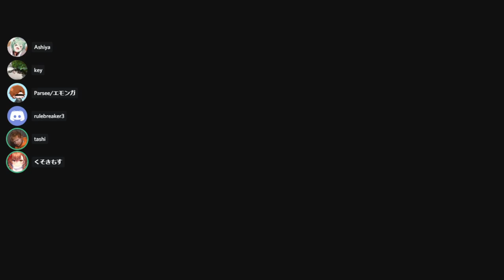Nst vs Axe